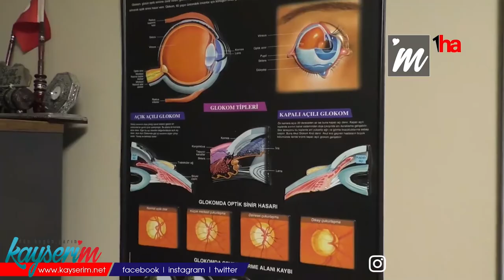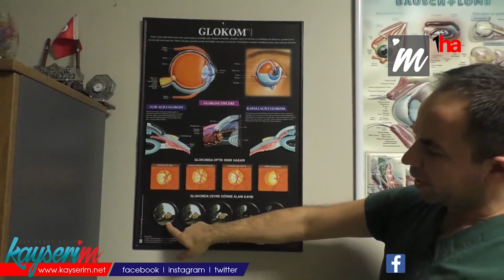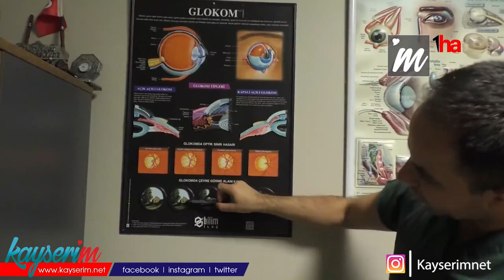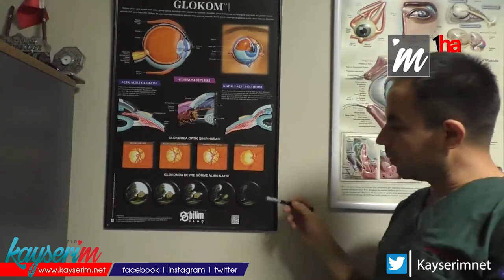‘GÖZ TANSİYONU DOĞUŞTAN DA OLABİLİYOR’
KAYSERİ (1HA – ÖZEL HABER) -  Dünya Glokom Haftası sebebiyle göz tansiyonu hastalığı hakkında bilgilendirmelerde bulunan Göz Doktoru Musa Karataşgüler, “Bu çok sinsi bir hastalık, hastada hiçbir şikâyet yokken belirti vermeden ilerleyip görmeyi düşürebiliyor” dedi.

Her yıl 8 – 14 Mart aralığında Glokom haftası olarak kutlanır. Bu haftanın amacı, halk arasında göz tansiyonu olarak bilinen Glokom hastalığına karşı farkındalık yaratmaktır. Glokom haftasında konuşan ve bu hastalığın insanlar üzerindeki etkisine değinen Tekden Hastanesi Göz Doktoru Musa Karataşgüler, “Glokom (göz tansiyonu) göz içi basıncına bağlı olarak gözün arkasındaki göz sinirlerinin hasarlanması olayıdır. Bizim ölçtüğümüz değerlerde 21 milimetre civarında düştüğü olursa glokom açısından şüpheleniyoruz. Bununla ilgili testler yapıyoruz artı olarak hastanın genetik yatkınlığına bakıyoruz. Hastanın akrabalarında göz tansiyonu hikayesi varsa bütün bunları bir araya toplayıp değerlendiriyoruz” dedi.
Göz tansiyonu hastalığının sonucunda hastanın görme alanın düşmesi ve görmeyi tamamen kaybedebileceğini söyleyen Karataşgüler, “Bu çok sinsi bir hastalık yani hastada hiçbir şikâyet yokken belirti vermeden ilerleyip görmeyi düşürebiliyor. Bunu hastalar son döneme kadar fark etmiyor çünkü öncesinde çevresel olarak görmeyi düşürüyor en son olarak da merkezi olarak görmeyi düşürüyor. Dolayısıyla bu konuda göz doktorlarının uyanık olması gerekiyor. Bizlerde öyle yapıyoruz. Örneğin gözlük almak için veya gözünde kızarıklık vesaire rahatsızlıklar için bize başvuran bütün hastalarımıza göz tansiyonunu ölçüp glokom açısından mutlaka değerlendiriyoruz. Erken dönemde hastalarımızı tedavi etmiş oluyoruz” diye konuştu.

Tedavi sürecinden bahseden Göz Doktoru Karataşgüler, glokom hastalığında erken teşhisin önemli bir etken olduğunu ifade ederek, “Damla tedavisi oluyor. Bu damla ile eğer göz tansiyonunu kontrol altına alabiliyorsak ve göz siniri hasarını engelleyebiliyorsak damlalarla tedaviye devam ediyoruz. Genellikle göz tansiyonu teşhisi koyduğumuz hastanın ömür boyu tedavisi sürüyor dolayısıyla çok dikkatli bir şekilde belirli testler geçirildikten sonra teşhisi konması gerekiyor. Eğer damlalar yetersiz olursa cerrahi düşünebiliyoruz. Açıya yaptığımız lazer tedavisi var. Cerrahi olarak da Trabekülektomi dediğimiz ameliyatımız var. Damlaya cevap vermeyen tedavilerde bu ameliyatta genellikle başarılı oluyor. Bu hastalık doğuştan da olabiliyor kontenital glokom dediğimiz bir olay. Bebek doğduğunda gözünde göz tansiyonu ile doğabiliyor bu biraz daha farklı oluyor. Göz tansiyonu gözün çapını da büyütebiliyor. Dolayısıyla gözün şeklini de bozuyor. Buftalmus dediğimiz göz büyümesi olayı da olabiliyor. Bunun da erken teşhisi çok önemli dolayısıyla 3 aylık bebeklerde mutlaka göz tansiyonu değerlendirmesi yapılması gerekiyor” şeklinde konuştu.

‘SİNSİ BİR HASTALIK’

Son olarak Glokom hastalığının en sık sebeplerin başında genetik yatkınlık olduğunu belirten Karataşgüler şöyle konuştu;
“Yüksek miyop göz bozukluğuna glokom hastalığı eşlik edebiliyor. Üveit dediğimiz göz romatizması hastalığına da glokom eşlik edebilir. Kataraktı olan hastalarımızda olabilir veya göze alınan herhangi darbe sonucu da göz tansiyonu gelişebilir. Glokom hastalığı herhangi bir belirti vermiyor. Herhangi bir ağrı, kızarıklık, bulanıklık yapmadan yavaş yavaş sinsi bir şekilde ilerleyerek göz sinirini 3- 5 yıl içerisinde harap edebiliyor”